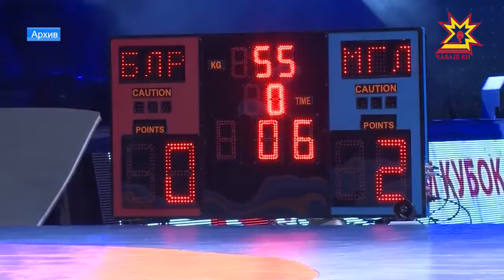Тĕнче шайĕнче иртекен ăмăрту валли волонтерсем шыраççĕ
Ирĕклĕ кĕрешÿ енĕпе тĕнче кубокĕнче хутшăнас килет-и? Чаплă спортсмен пулмасан та лекме май пур унта. Калăпăр, волонтерсен йышне кĕме пулать.